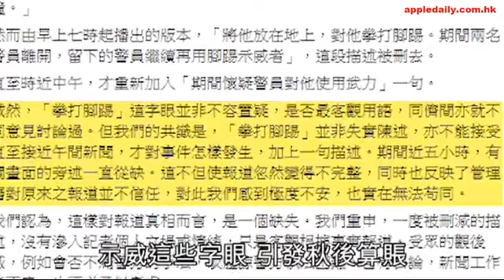高層夠惹火 袁志偉踩趙海珠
袁志偉自從掌管無綫新聞部後，除被指自我審查新聞報道外，更和多位新聞主播發生不少是非。